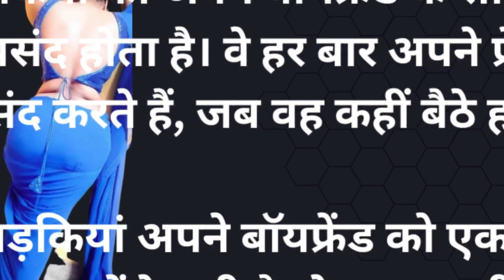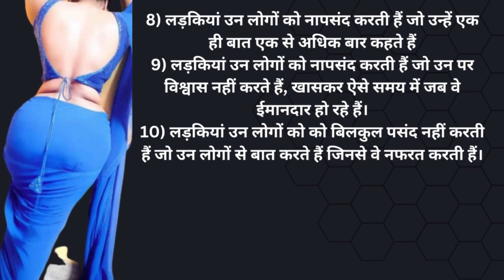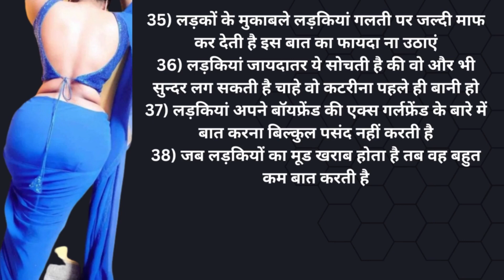लड़कियों के बारे में 40 दिलचस्प मनोवैज्ञानिक तथ्यों | Girls Facts In Hindi || MOOD FACTS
1. This video has no negative impact on the original works (It would actually be positive for them)
2. This video is also for teaching purposes.
3. It is not transformative in nature.
4. I only used bits and pieces of videos to get the point across where necessary.

-- Your Quaries --

interesting facts
Random facts
Random facts in hindi इस पोस्ट में हम बात करने वाले हैं नारी शक्ति यानी लड़कियों से जुड़े कुछ रोचक तथ्य Facts About Girls in hindi  के बारे में लड़कियों के यह रोचक तथ्य जानकर आप सचमुच हैरानी में पड़ सकते हैं लड़कियों की यह रोचक बातें जानकर  लड़कियों को बहुत अच्छी तरह से समझने लगेंगे।

लड़किया भगवान दुवारा बनायीं गयी सबसे खूबसूरत और अद्भुद कृतियो में से एक है लड़कियों के दिमाक और मूड को बारीकी से समझने में हमेशा से ही एक अनसुलझी पहली रही है और बात करे लड़को की तो लड़के, लड़कियों के बारे में जानकारी जानने के लिए हमेशा काफी उत्सुक रहते है।